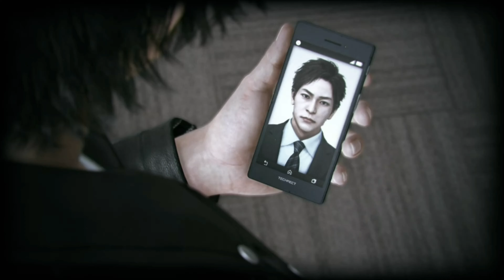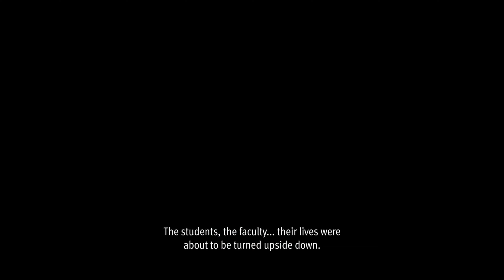Lost Judgement ] Chapter 3 ] All Cutscenes ] Xbox Series X ] 4K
As Yagami meets with Sawa-san he gets ambushed and gets threatened to leave the case alone otherwise serious consequences will be dealt..